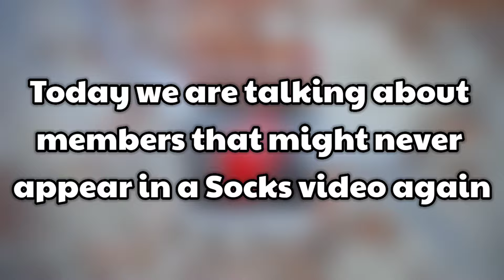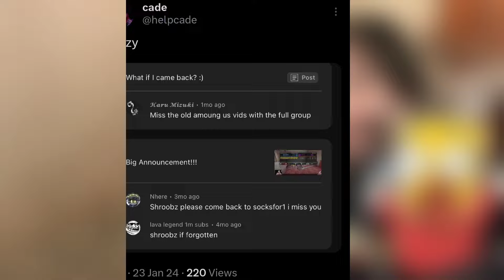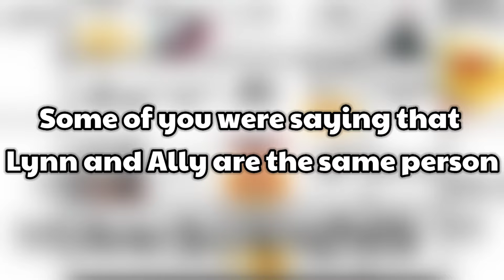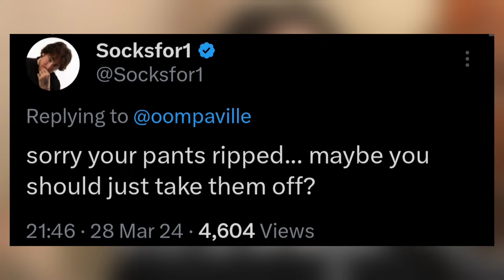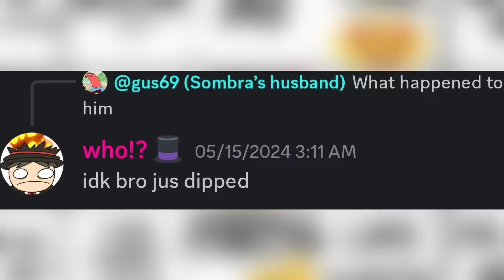MEMBERS THAT WILL NEVER APPEAR IN A SOCKSFOR1 VIDEO EVER AGAIN!